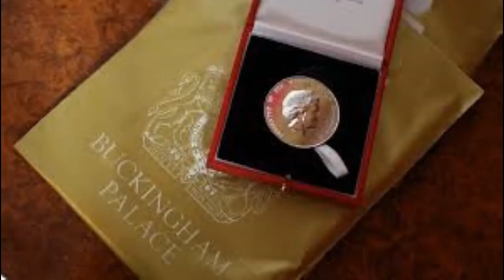Royal News - End of Queen's Young Leader Award | Queen Elizabeth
The Queen’s Young Leaders Programme was established by The Queen Elizabeth Diamond Jubilee Trust, in partnership with Comic Relief, The Royal Commonwealth Society and The University of Cambridge’s Institute of Continuing Education, in honour of Her Majesty The Queen’s lifetime of service to the Commonwealth.

Launched in July 2014, the program set out to discover, celebrate and support exceptional young people from every Commonwealth nation who are leading the way in transforming their own lives and the lives of those around them.

Each year for four years, 60 Awards were given to exceptional young people aged between 18 and 29 each year, with the last cohort awarded in 2018, to honor those who are addressing the urgent challenges facing their communities – including mental health, education, climate change, employment opportunities and gender equality.

As part of the Award, winners took part in a year-long online leadership course from The University of Cambridge’s Institute of Continuing Education and received one-to-one mentoring support. This was followed by a Residential Programme in London, which included a unique package of workshops with prominent businesses and social enterprises, and meetings with high-profile leaders. To conclude the programme, the Queen’s Young Leaders were invited to Buckingham Palace to collect their Award from Her Majesty The Queen.

The now complete network of Queen’ s Young Leaders forms a unique, dedicated and powerful group of 240 award winners and 282 highly commended runners-up from across 53 Commonwealth countries who will connect, collaborate and change lives together for years to come.

The Program closed in December 2019 and is therefore no longer looking for new winners or recipients of funding.